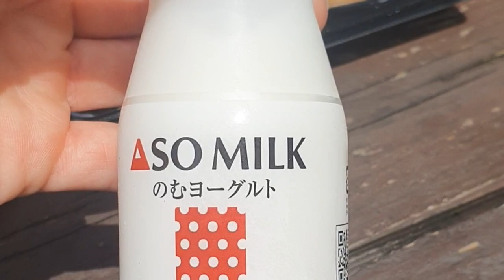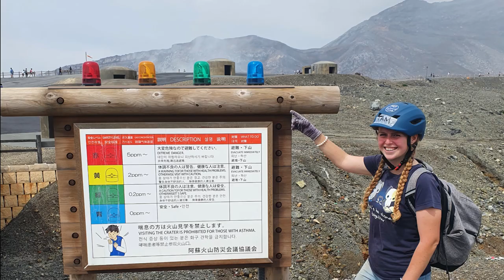2 hour ride Largest Active Volcano in Japan Mount Aso Bike Tour Japan Vlog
Join me for a bike ride tour to Mt Aso the largest active volcano in Japan.
Oita Station to Aso Station use ASO BOY on weekends it has a cafe.
Cuddly Dominion Zoo has bears, goats and capybaras.
Onsen are just next to the station which is amazing.
Akaushi beef
We meet our tour guide Joe at the station at 1:00pm. In the car park he got us to practice using an e-bike. Helmets and gloves are provided.
Aso Nakadake crater (about 1,200m above sea level).
Komezuka is a volcanic cone
Mt Aso Museum across from wild horse lake